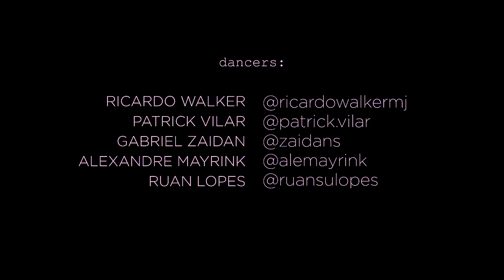Evolution of Music From The 1950s To The 2010s